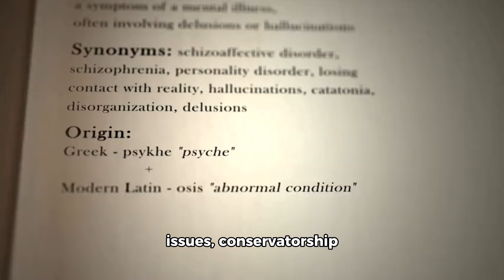Child Celebrities who ended up having a rough adulthood 😕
In this video we talk about some of the child celebrities who ended up having a rough adulthood later.